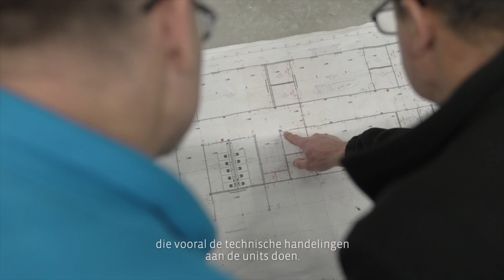Werken via WerkTalent bij Adapteo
Ga via WerkTalent bij Adapteo (voorheen Dutch Cabin Group) aan de slag!